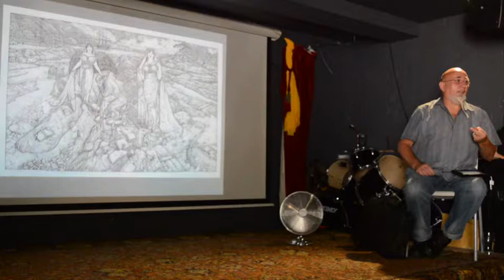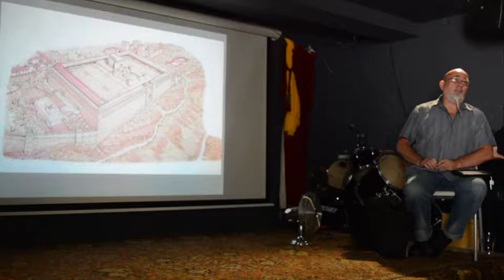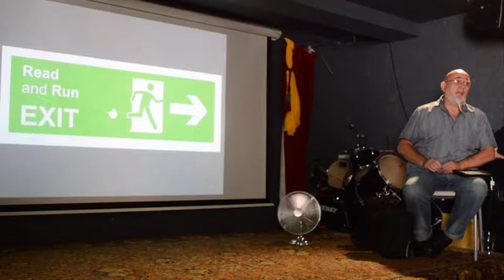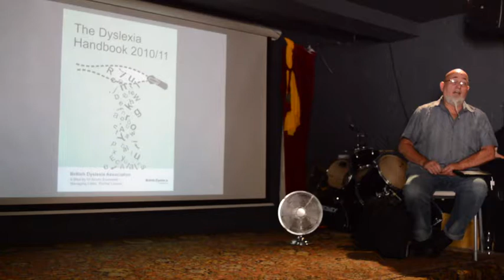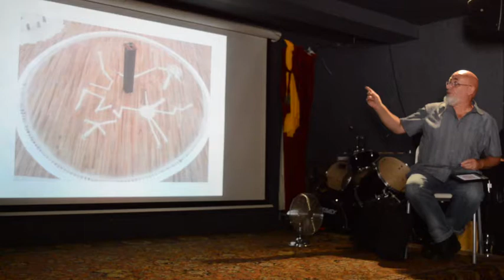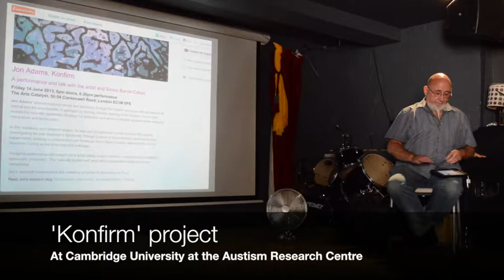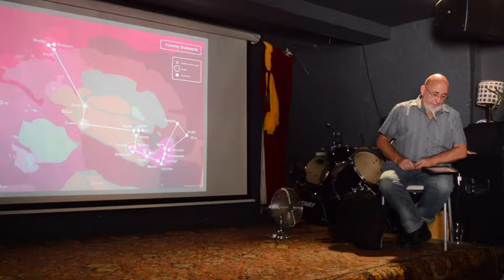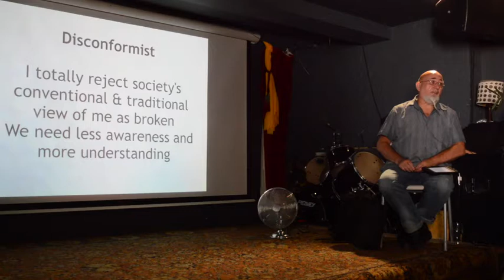Jon Adams Artist Talk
This talk is part of Art Shape's 'Art Bridge Evolve' programme, July 2018.

Jon Adams is a trained geologist who considers himself to be an 'Outsider Artist.' His work references synaesthesia, aspergers, autobiography, science and hidden metaphor. The result is a unique visual perspective of recording systemizing history, time and place.

His social engaged work was chosen for ‘2012 Cultural Olympiad’ & ‘Magna Carta 800’ A Speakers Art Fund commission.

With Leverhulme and Wellcome awards, he created soundscapes from Supernova & ’fMRI machines’. He supported International director Sir Peter Brook with autobiographical research for 'The Valley of Astonishment' and performed ‘Games with the water Horse’ at Venice Biennale. He is artistic director of 'Flow Observatorium' ND equality & diversity CIO calling for ND recognition & parity in the arts.

Jon is an Autism and Mental Health Champion for a research project in the UK. He is also artistic director of a new charity 'Flow Observatorium' calling for parity and recognition of Neurodivergence as a distinct diversity category and appropriate support & opportunity for Neurodivergent creatives.